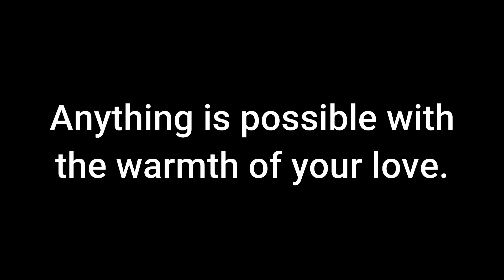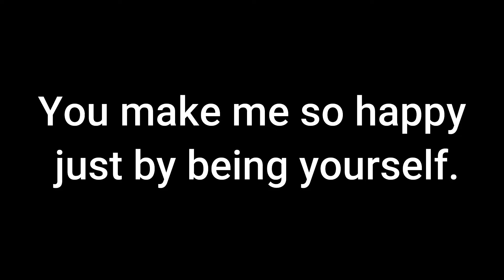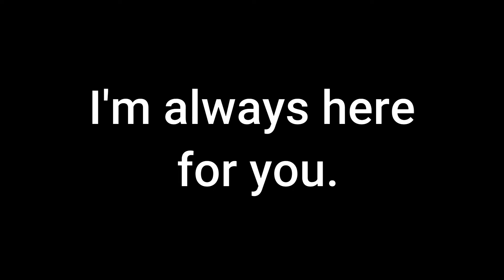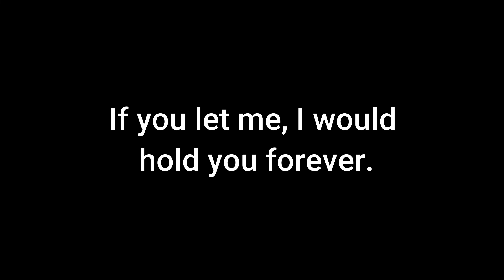Send this video to your Girlfriend